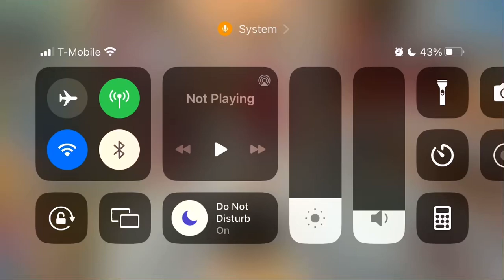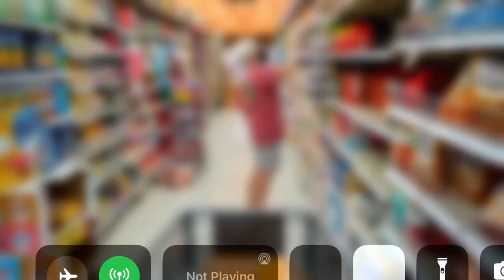I Hate Grocery Shopping